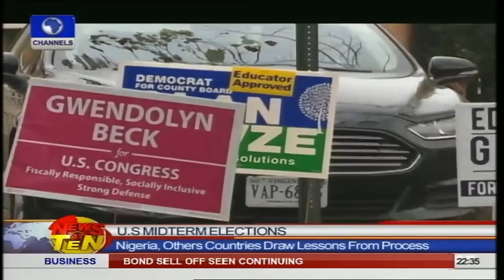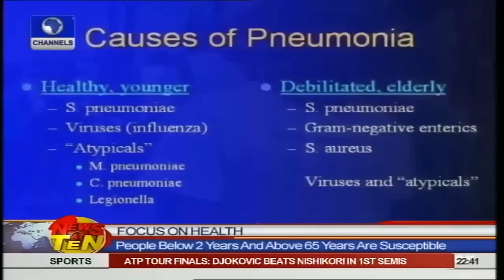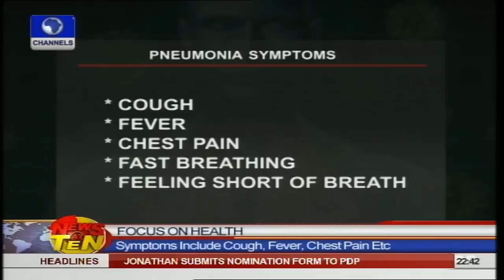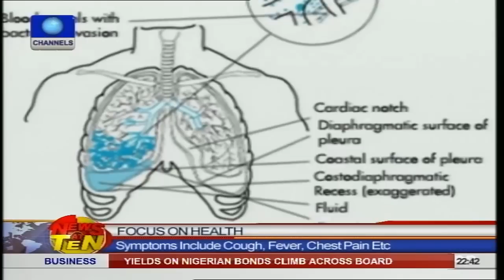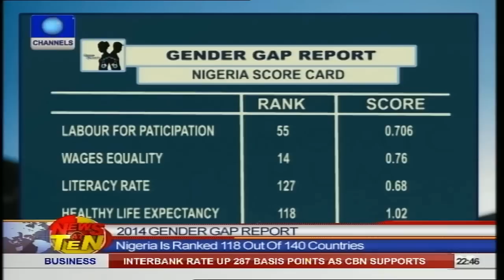News@10: Jega Hopeful Of An Improved Election Process In Nigeria 15/11/14 Pt.3